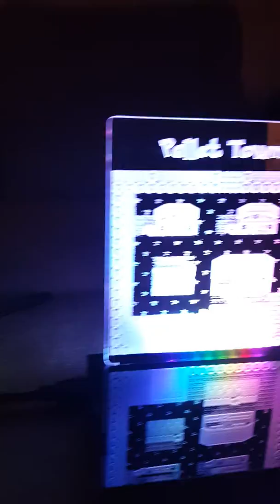Pokemon LED Desk Lamps